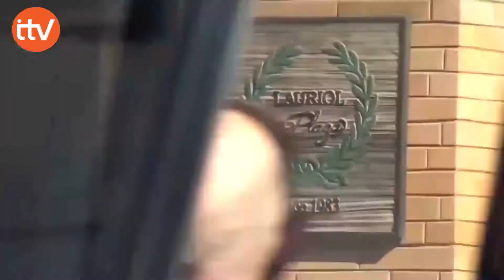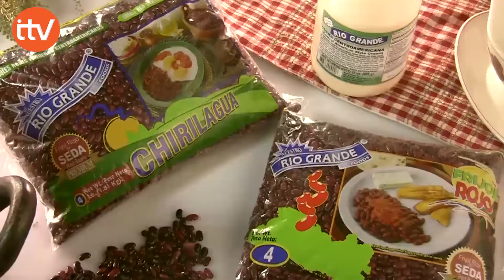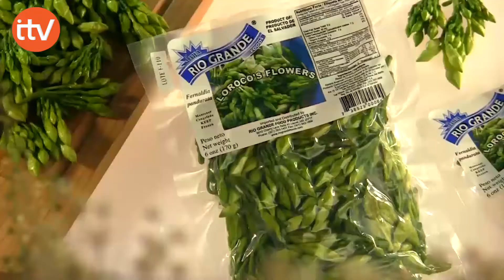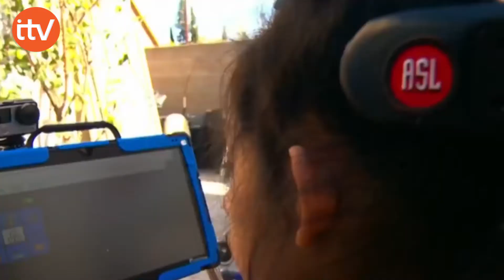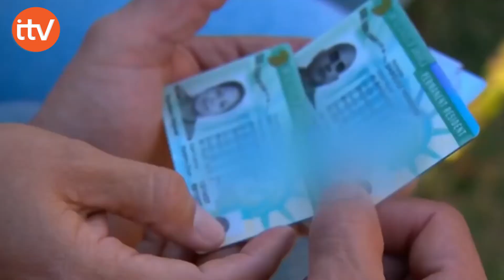ITV NOTICIAS MIÉRCOLES 07 DE MARZO DE 2018